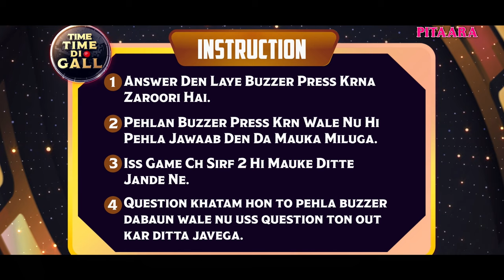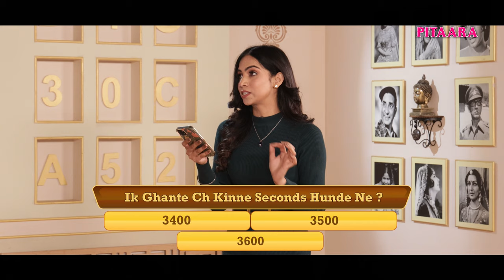Yuvraj Hans & Ahen - Time Time Di Gal | Gudiya | Punjabi Singer | Pitaara Tv